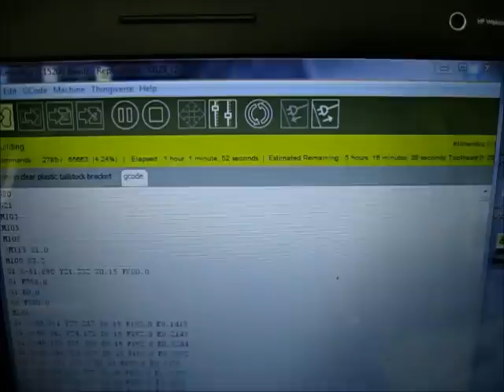tailstock dti bracket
Printing a large item on a 3D Sumpod printer.